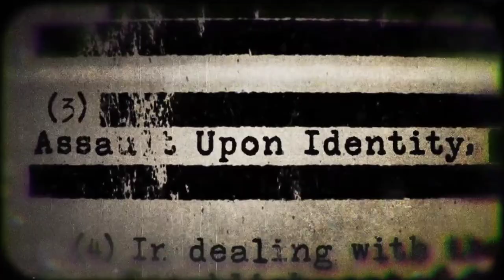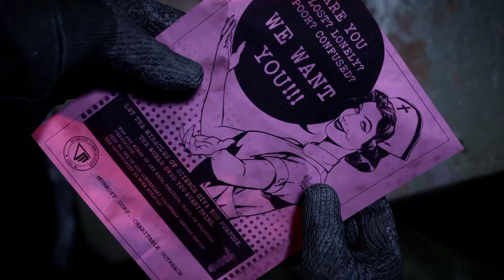The New Outlast Trials Trailer but it's made on Outlast 1 & 2